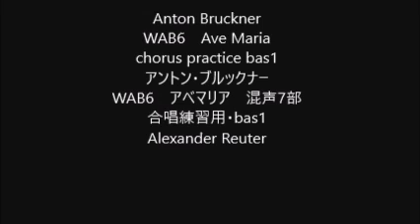Anton Bruckner WAB6 Ave Maria chorus practice bas1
Anton Bruckner
WAB6　Ave Maria
WAB6　アベマリア　混声7部
合唱練習用・bas1
Alexander Reuter